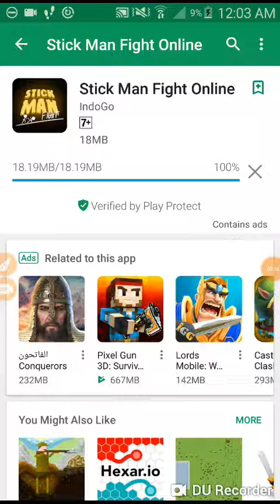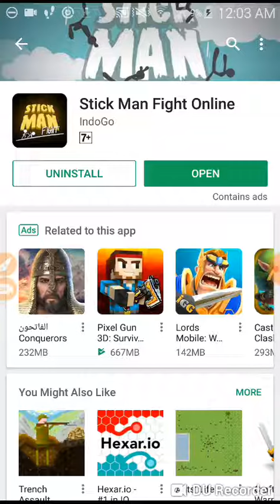stickman fight online for android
stickman fight game for android
iwant you watch my trailer videos